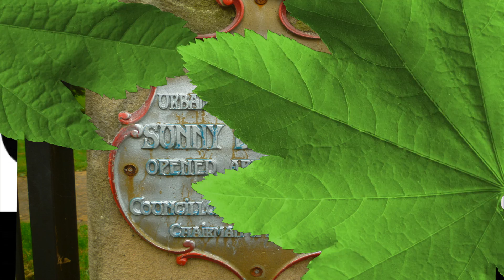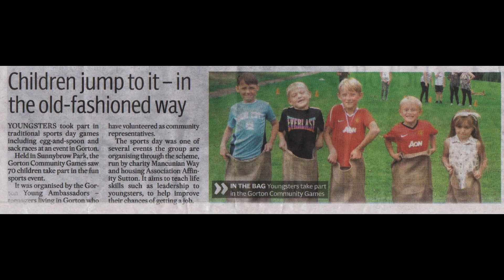Sporting Parks - Sunnybrow Park 2014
Equity Housing Foundation supported us to run a series of sporting sessions in Sunnybrow Park in Gorton over the summer holidays 2014. The project helped young people to get fit and health, as well as educating around positive behaviour and choices.